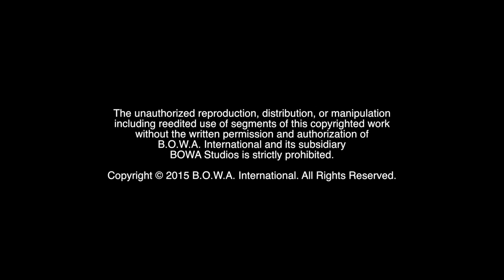FEAST (OSCAR WINNER: Best Animated Short Film)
Who is this year's ACADEMY AWARD Winner for the Oscar for Best Animated Short Film? Find out on this edition of CPN (Constant Positive News). This segment of CPN Awards coverage proudly recognizes those who positively pursue their life's passion.

BOWA Studios
12080 Southwest 127 Avenue
Suite 305